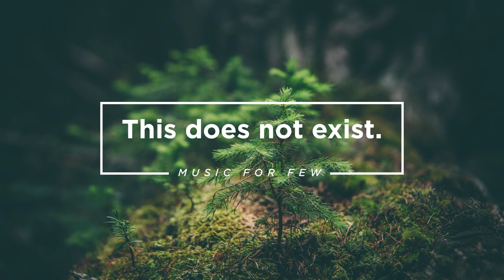Nosaj Thing | 2222